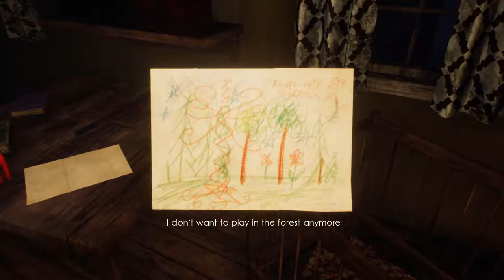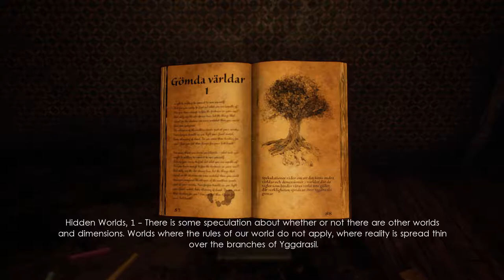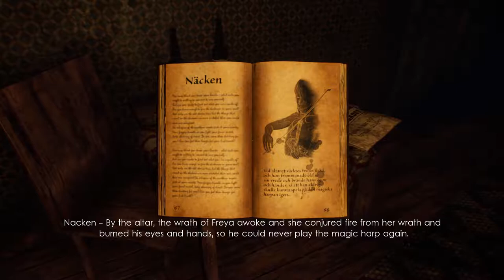Unforgiving a Northern Hymn Gameplay The Harp Part 2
Unforgiving A Nothern Hymn Part 2

► Unforgiving - A Northern Hymn is a first person horror game heavily inspired by Swedish folklore and the Nordic mythology to create the nightmares that's been haunting Swedish children for many generations.

The whispers of the northern woods pick at your sanity. Your fingers tremble as you light your final match, body shivering from dread. Do you sense them hunting for you? Can you feel them hunger for your last breath?
You can feel his eyes on you, sitting at the water's edge, watching as he plays his infernal violin…